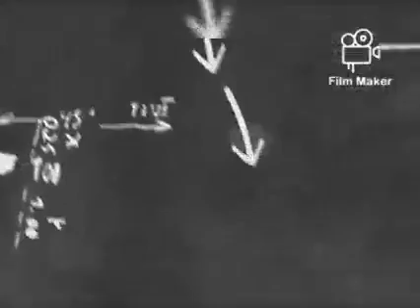This Video Was So Fought Against Thank God You Can Now See It